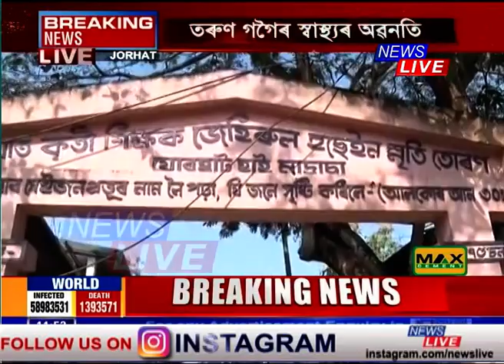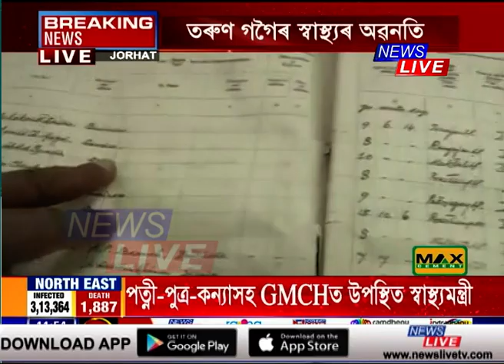তৰুণ গগৈয়ে শিক্ষাগ্ৰহণ কৰা যোৰহাট টাউন এম ই মাদ্ৰাছা স্কুলত গগৈৰ মংগল কামনা কৰি প্ৰাৰ্থনা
প্ৰাক্তন মুখ্যমন্ত্ৰী তৰুণ গগৈৰ স্বাস্থ্যৰ দ্ৰুত অৱনতি
গৃহজিলা যোৰহাট আৰু তেওঁৰ সমষ্টি তিতাবৰত প্ৰাৰ্থনা